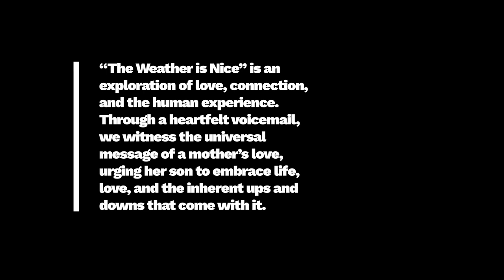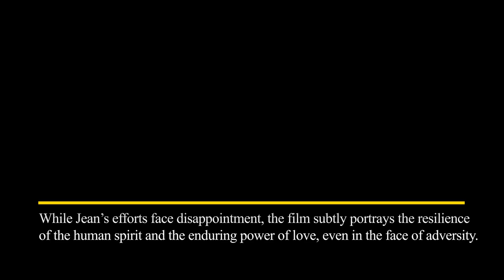Film Review: The Weather is Nice (Short Film, 2023), Leonardo Cariglino – ZiZ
FILM REVIEW:
THE WEATHER IS NICE (SHORT FILM, 2023), LEONARDO CARIGLINO